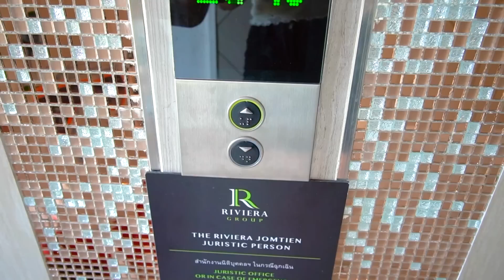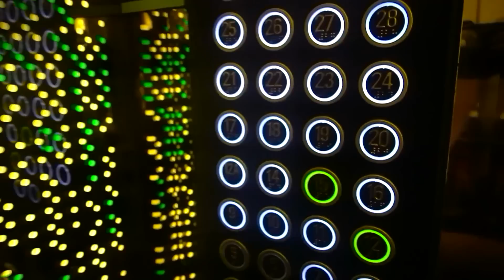Egor Super Star ESP vs Nerf war Cabeza de Sirena